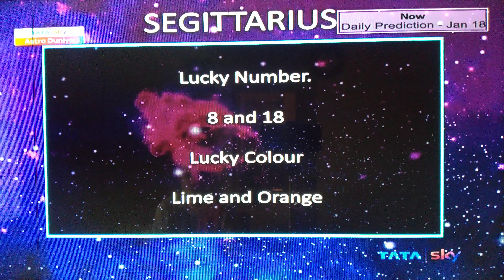SAGITTARIUS DHANU DAILY PREDICTION TODAY'S LUCKY NUMBER COLOUR ZODIAC@samayjyotishbhaveshdave8491